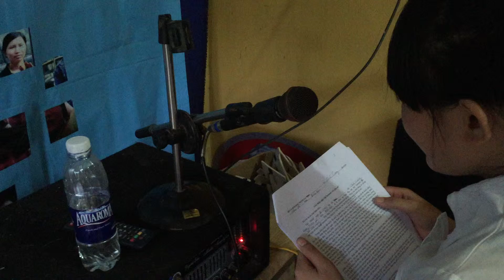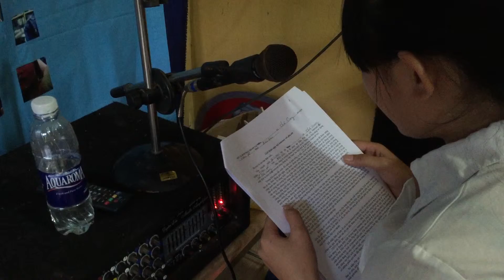Clip giới thiệu Phụ nữ với Internet tại Bưu điện Văn hóa xã Chà Cang, huyện Nậm Pồ, tỉnh Điện Biên